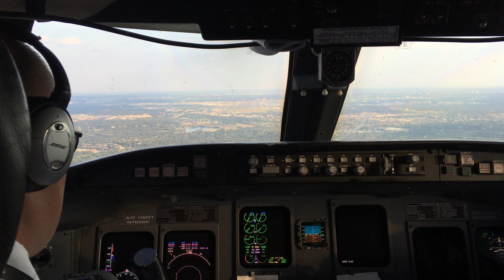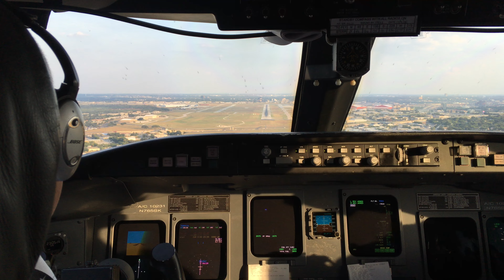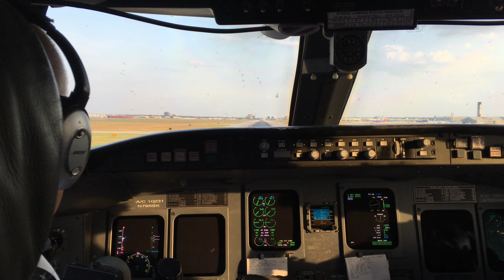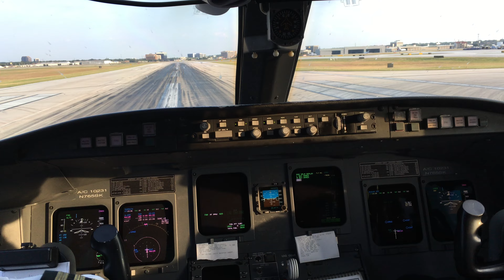CRJ Arrival Into San Antonio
from the cockpit